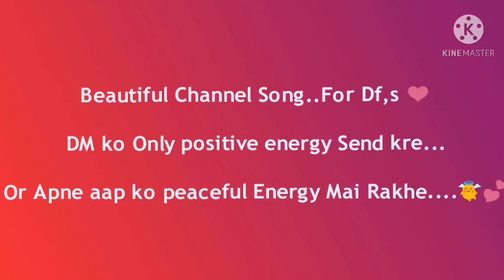Channel Message For Df,s👍